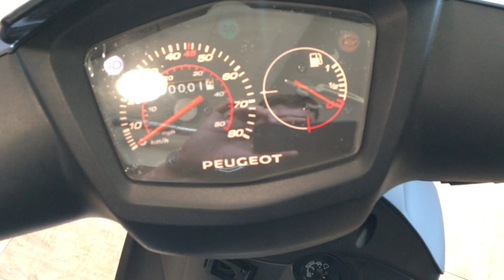Peugeot KissBee 50